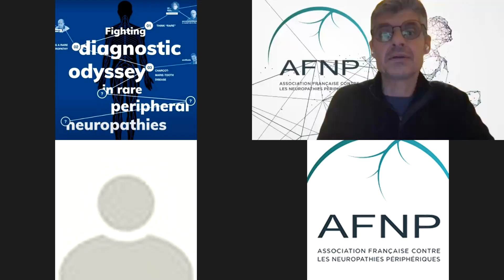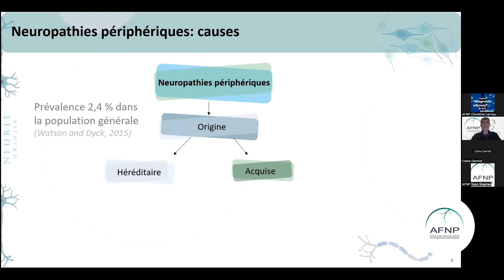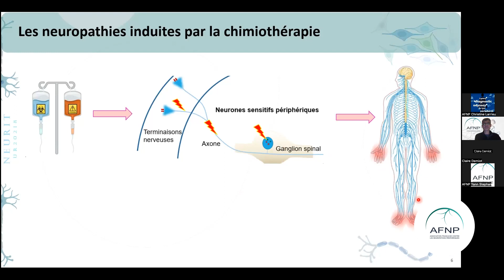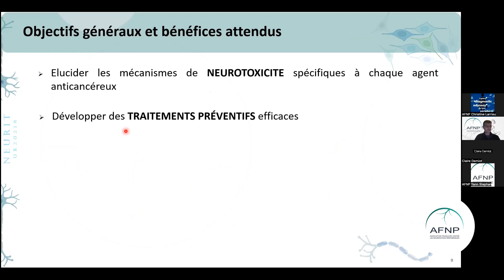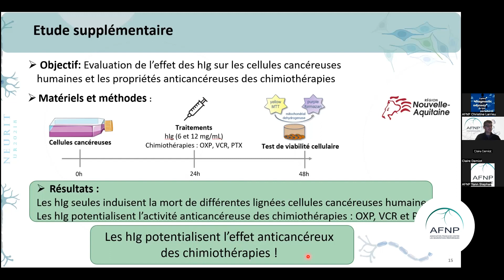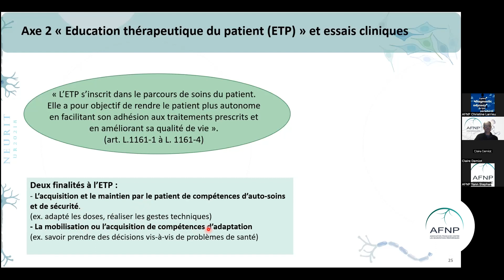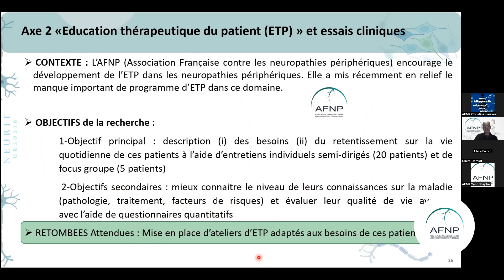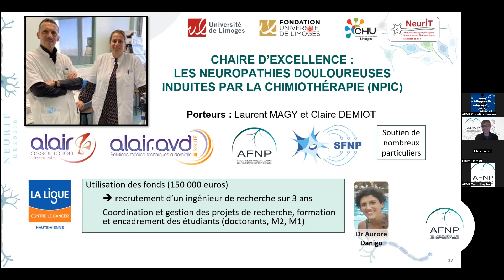Neuropathies douloureuses chimio-induites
La chimiothérapie est un traitement médical utilisé pour traiter le cancer et certaines autres affections médicales, notamment les maladies auto-immunes. Elle est souvent associée à des effets secondaires tels que des neuropathies douloureuses, qui peuvent varier en fonction du type de médicaments utilisés, de la dose, de la fréquence des traitements, de la durée du traitement, de l'état de santé du patient et de la manière dont le corps réagit individuellement.
A travers ce webinaire, l'AFNP vous propose de mieux comprendre l’état de la recherche et les enjeux avec le Dr Claire Demiot, MCU-PH, Pharmacologue – Laboratoire Neuropathies et Innovation Thérapeutique - LIMOGES.